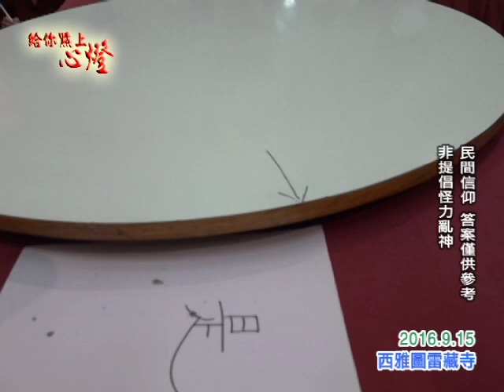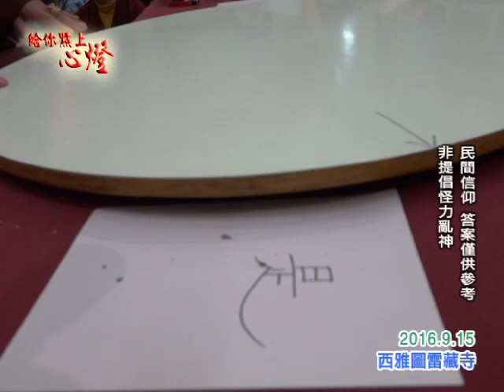給你點上心燈#544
給你點上心燈第544集節目(2016/12/04播出)：
1. 2016/09/15 西雅圖雷藏寺：中秋神桌問事(二)
2. 2016/10/02 彩虹雷藏寺‧地母菩薩護摩法會：蓮生法王開示